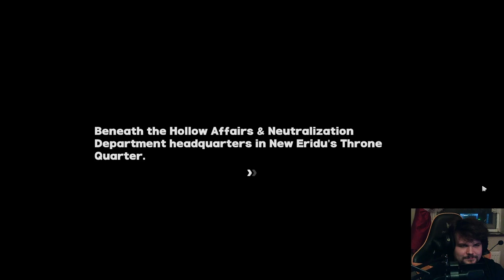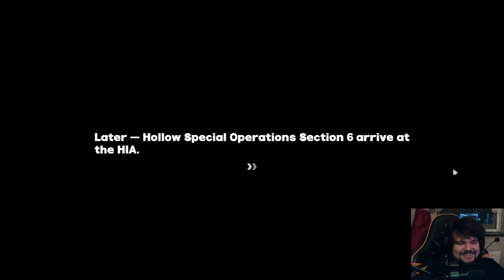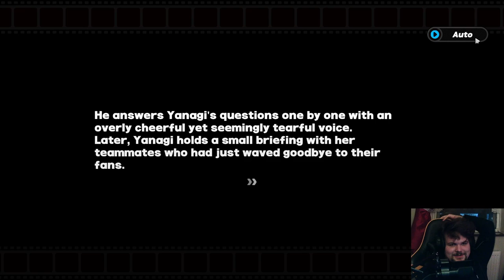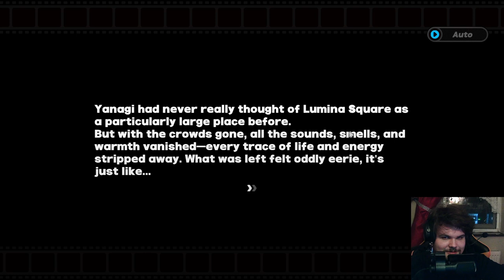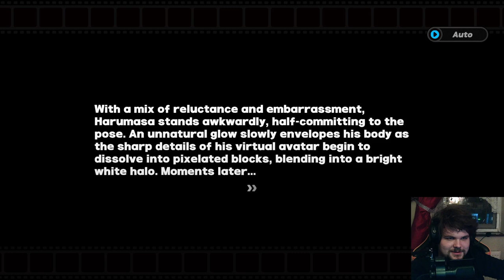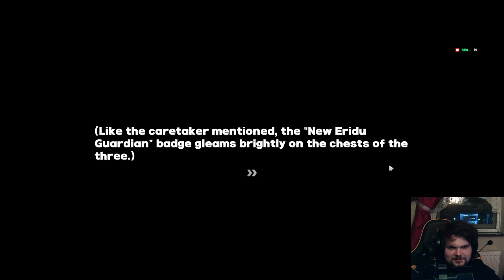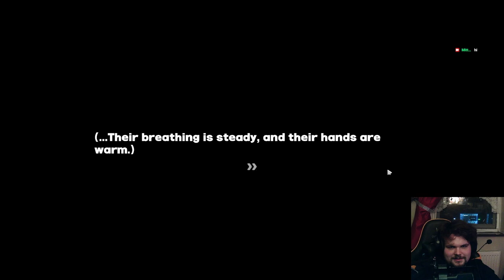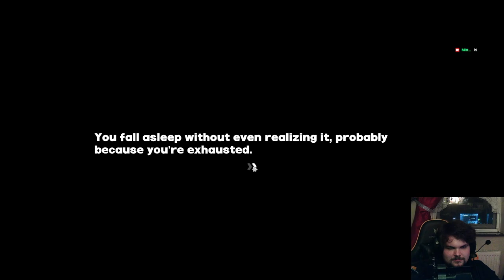Don't Mess With Yanagi's Team (Children) | 1.3 Special Episode 'Virtual Revenge' | Zenless Zone Zero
Yanagi is their mom. It's Canon. Trust.

Miyabi at the end was such a cold scene. That WAS HYPE.